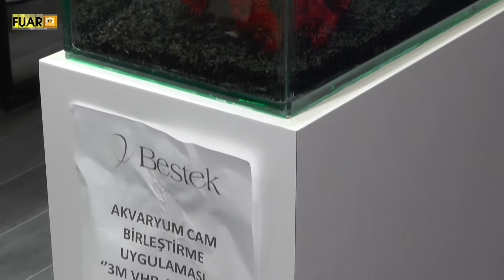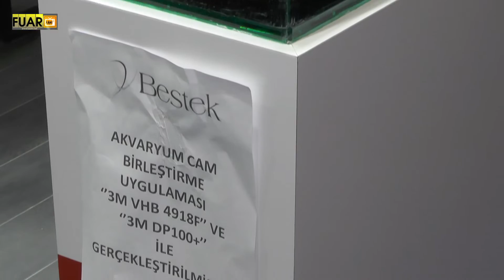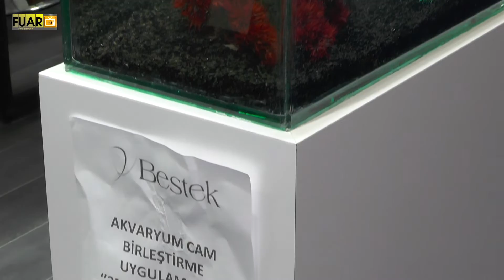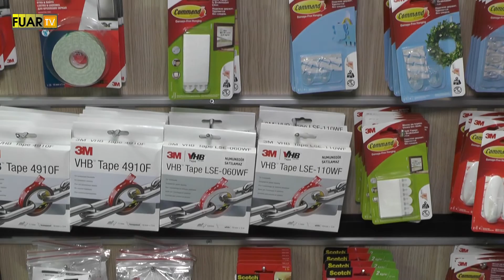BESTEK ENDÜSTRİYEL BANTLAR VE YAPIŞTIRICILAR - İSTANBUL - ANKARA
BESTEK ENDÜSTRİYEL BANTLAR VE YAPIŞTIRICILAR Satış Md. Çağrı BÜLBÜL, başarı ve faaliyetlerini CNR PAİNT EXPO Fuarı firma standında, Fuar TV muhabirimiz Ayşe TEZCAN' a anlattı.